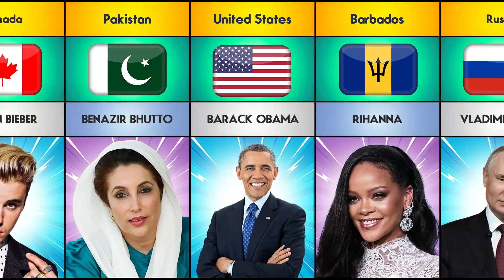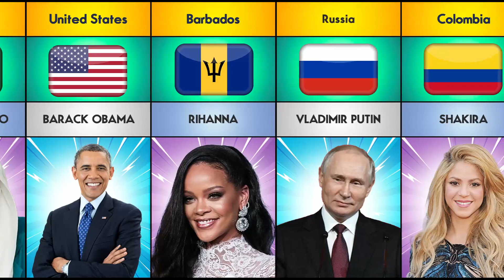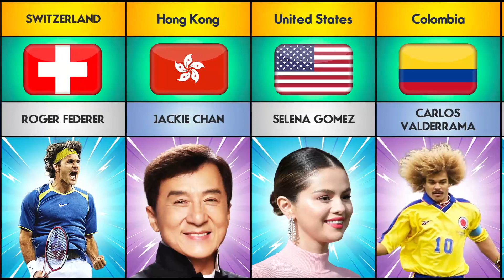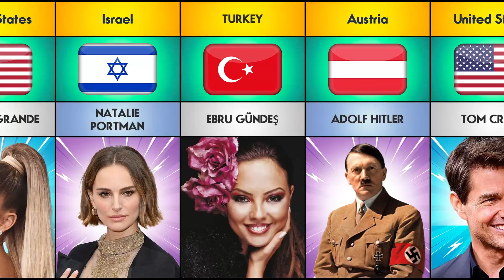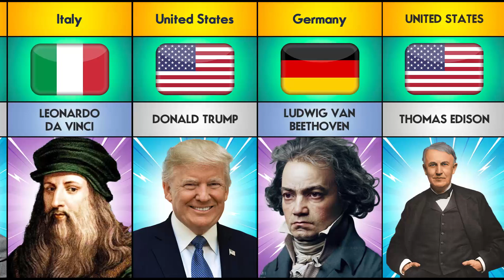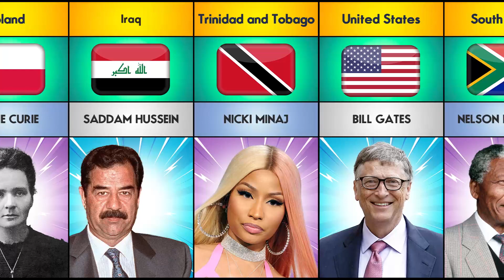Most Famous People From Different Countries | Famous People From Every Country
Hot Data Comparison